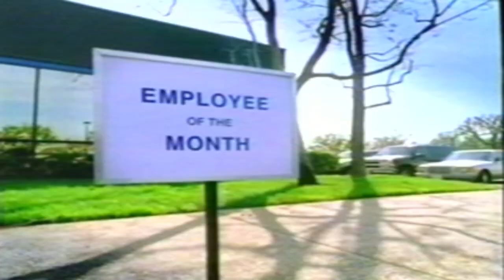Retro Geico Auto Insurance Commercial 2003 Gecko Employee Of The Month